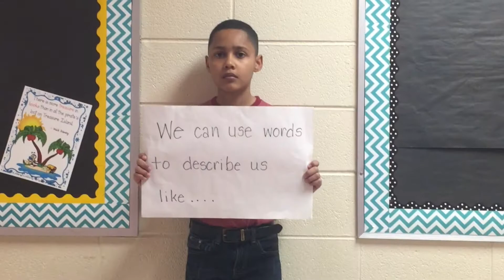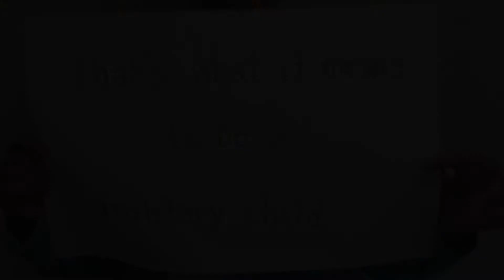Words from our Heart - Month of the Military Child Video Submission.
Ms. Grate's class explains what it means to them to  be a military child using their words.  This video was submitted to the North Carolina Month of the Military Child Day Celebration video contest.